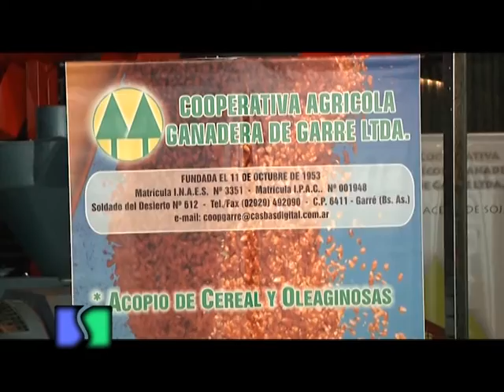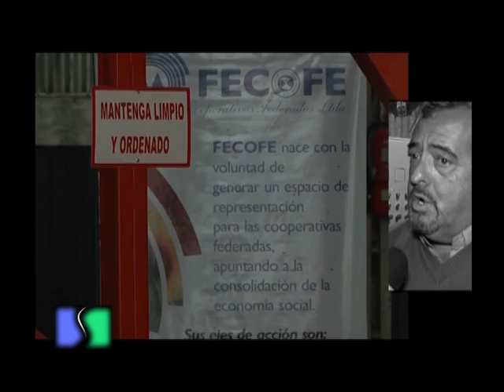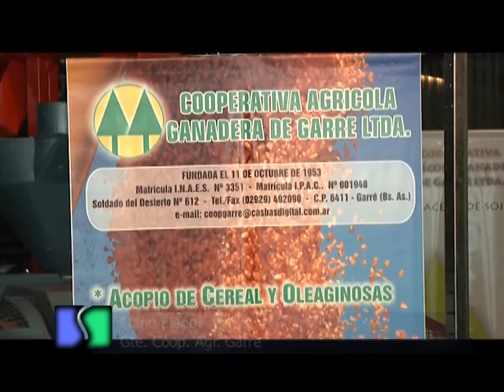Inauguracion de la Ampliación de la planta Extrusora de la Cooperativa Agricola de Garre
Nota Mario Eleno (Gte. Coop. Agr. Garre)